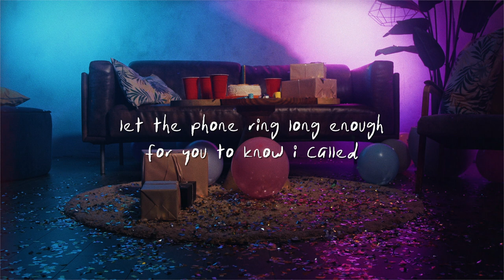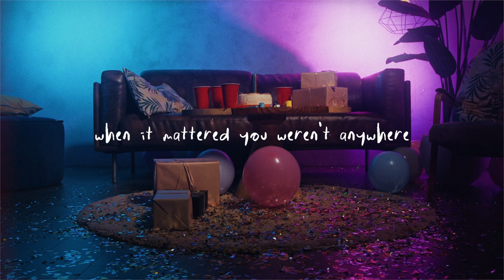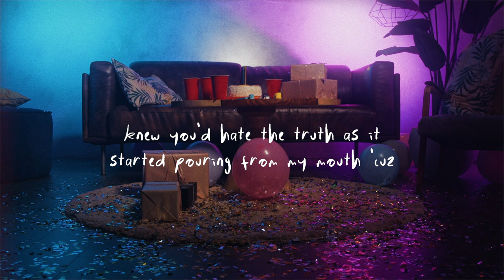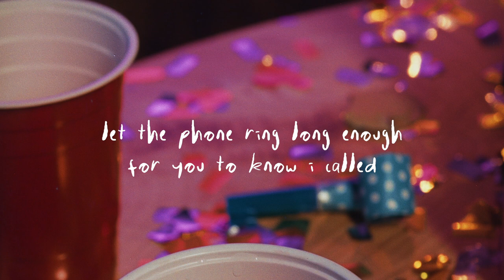"Happy Birthday" by Liz Bissonette (Lyric Video)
MY DEBUT EP 'I WISH WE NEVER MET' IS OUT NOW:
☆ ffm.to/iwishwenevermet

All stock footage courtesy of pexels.com